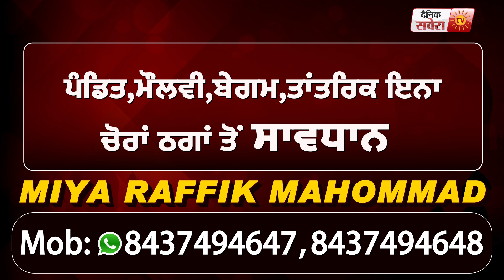Exclusive : भजन सम्राट Narendra Chanchal को याद कर भावुक हुए Bollywood Playback Singer Tarun sagar